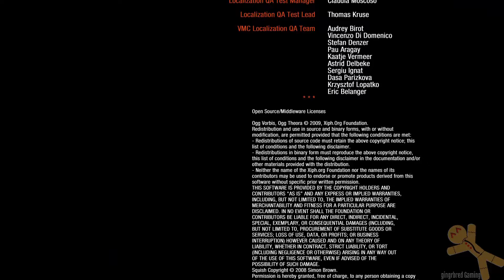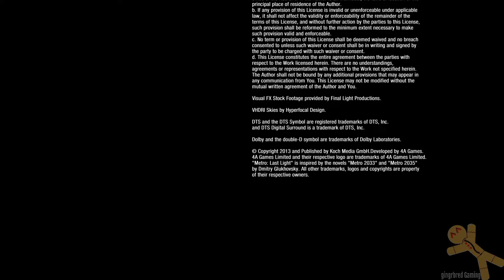Metro: Last Light Gameplay Walkthrough Part 31 (ENDING)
Artyoms journey ends once more, until the next time. Thank you Little Dark One.